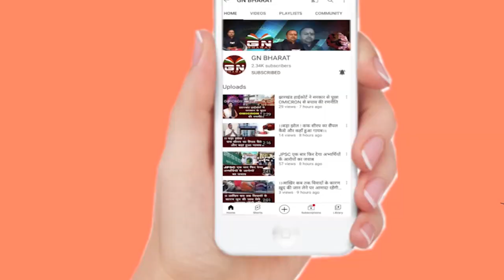Ranchi || Ed ने साहिबगंज में 75 करोड़ की संपत्ति जप्त कि, पिंटू के खदान तक पहुंच गई ईडी